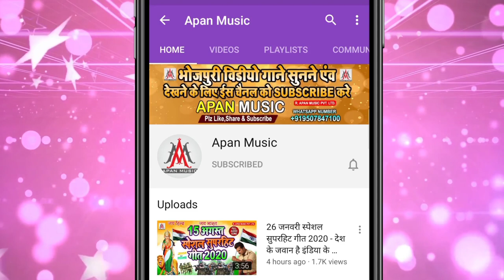झिझिया के बेरा बितईबू का || Rajesh Rashila || Jhijhiya Ke Bera Bitaibu Ka || Jhijhiya Song 2020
►Song : Jhijhiya Ke Bera Bitaibu Ka
►Singer : Rajesh Rashila
►Lyrics : Ashok Ashikana